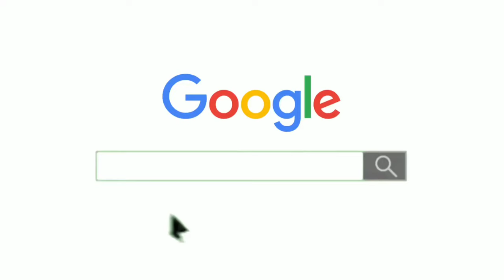TMT Steel Rate ? सरिया हुआ सस्ता 💥 Steel Price Today || Tata Tiscon Price List || loha Rate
saria price
tmt bar price today tmt steel price today, steel bar price in india per kg today
tmt steel price per kg today tmt steel price per kg
saria bhav
kamdhenu tmt
kay2 tmt
up saria rate
kay2 sariya
saria ka rate today
kamdhenu saria
tmt सरिया के भाव sariya ka ret today steel bar price,steel bar price in india saria price
saria price per kg today tmt steel price today tmt saria price today

2 सूत 3 सूत 4 सूत 5 सूत 6 सूत  8 सूत सरिया का भाव
8mm 10mm 12mm 16mm tuday price8 mm steel bar today price
16 mm steel bar price
10 mm sariya ka bhav
12 mm sariya ka rate
Today sariya ka rate in Rae Bareli 2 सूत
3 सूत, 4 सूत
5 सूत
6 सूत
8 सूत सरिया का भाव | Weight of 2 sut
3 sut
4 sut
आज हुआ  सस्ता
सूत
3 सूत
4 सूत
5 सूत
6 सूत
8 सूत सरिया का भाव 8mm 10mm 12mm 16mm tuday price
sariya ka rate 2024today
2 sut saria ka rate today
2 sut saria price today in panipat haryana
4 sut saria price today in punjab
pradesh
2sut saria price today in kanpur
4 sut saria price today in kanpur
TMT Saria Rate,पुराने लोहे का भाव

factual Civil engineering
reinforcement steel, best reinforcement steel for house
best steel for house construction
best TMT bar in India
reinforcement
best steel companies in india
tmt steel prices in india best tmt bar company in india
bend test reinforcement steel
best tmt bars in india
tmt steel
best steel bars
best tmt bar for house construction
best TMT bars
Best TMT Steel Bar in India for House Construction

important links
🟥 Important links 🟥

A brick is a type of construction material used to build walls, pavements and